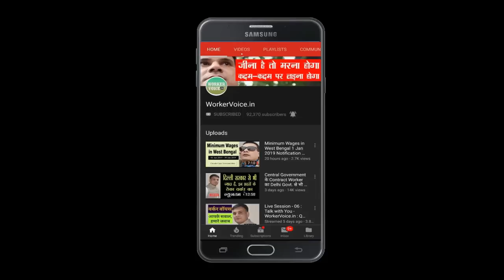देश के मजदूरों की हालत देखी नहीं जाती..😢